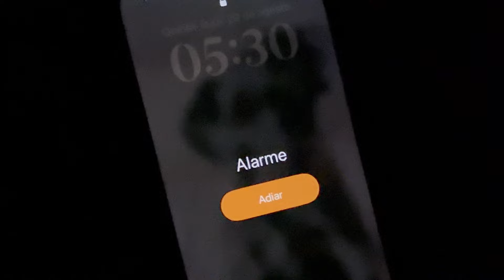HÁBITOS SAUDÁVEIS SEM PROCRASTINAR | dicas PRÁTICAS que vão facilitar a sua rotina | AUTOCUIDADO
A finalidade desse vídeo é para inspirar e motivar 💜 mostrei para vocês alguns hábitos facilitadores que eu coloquei em prática e que fazem toda a diferença na minha rotina saudável ✨